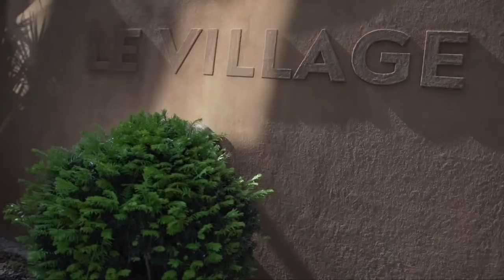éneRGiesociale En direct de Roland-Garros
Pendant toute la quinzaine, suivez l'équipe éneRGiesociale by ENGIE pour capter l'éneRGie des coulisses, des stars... Rendez-vous